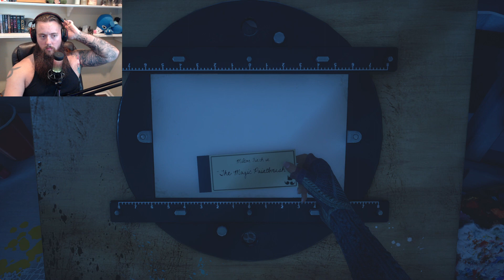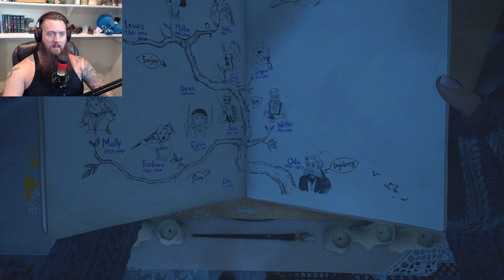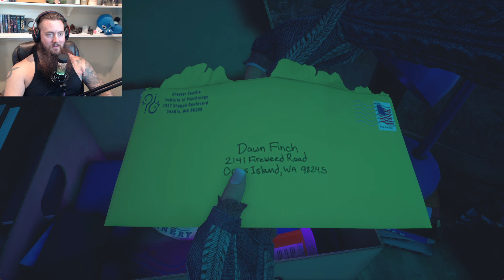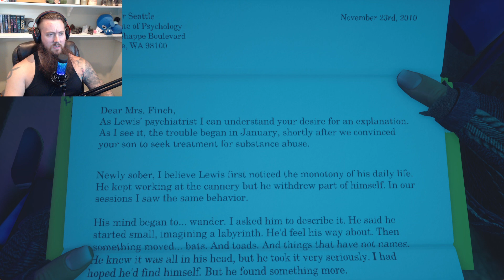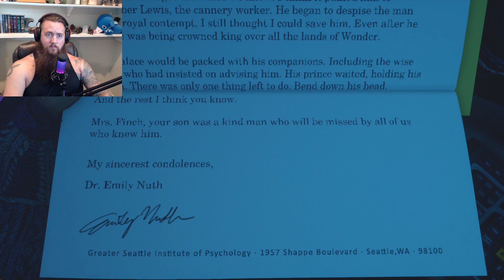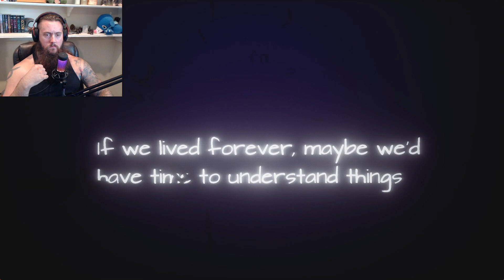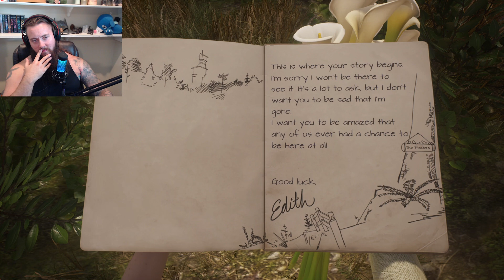What Remains of Edith Finch: Part 4 (END) | A ROYAL FINISH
Edith Finch concludes with a tale of royalty, and a somber note to future generations.

If you or someone you know is suffering, please know that there are resources listed below to help. Additionally, you are always welcome here in the Kozy Tribe. Stay strong, you are not alone ❤️
Resources for self-harm prevention and mental health:

U.S. Hotline (available in English and Spanish): 988

U.S. Dept. of Health and Human Services: Substance Abuse and Mental Health Services Administration (SAMHSA) Resources for Suicide Prevention: